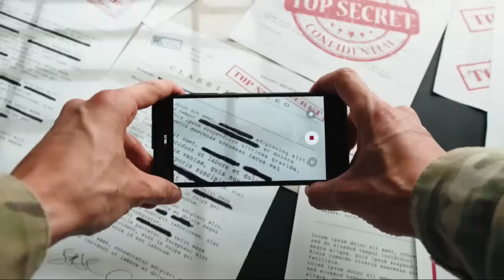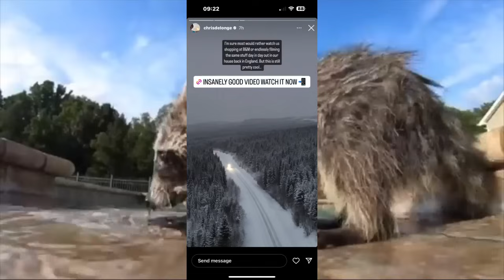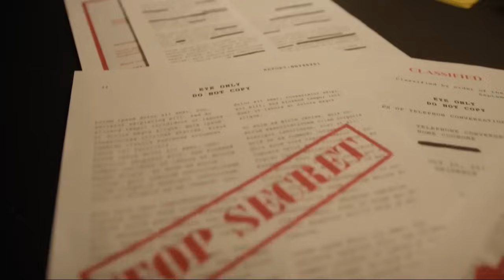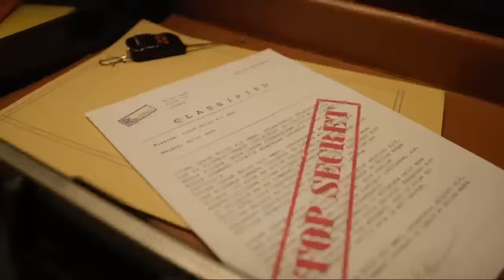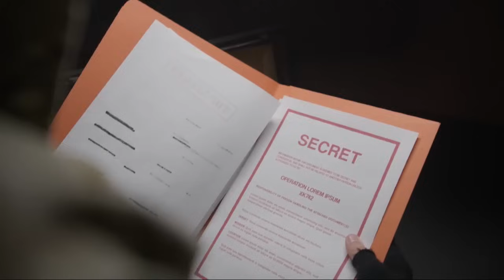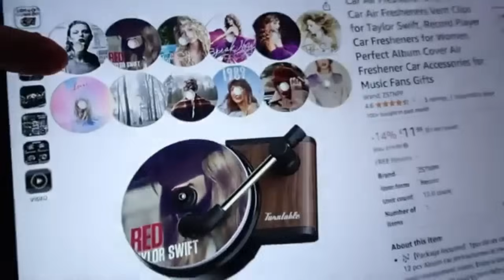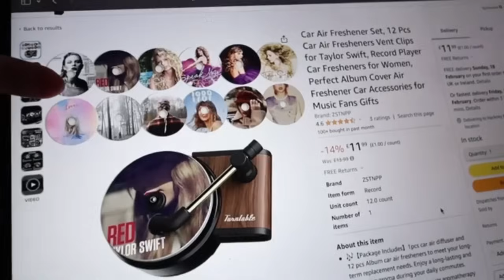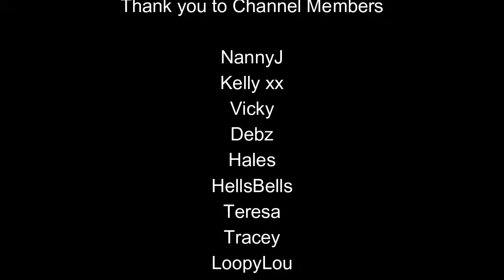The TENSION In The Ingham Motorhome Is REAL!!